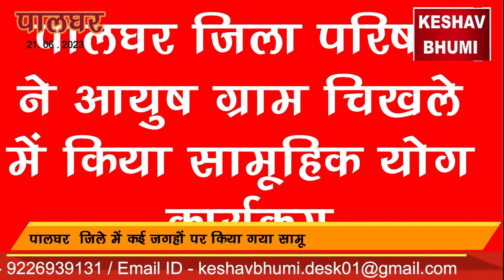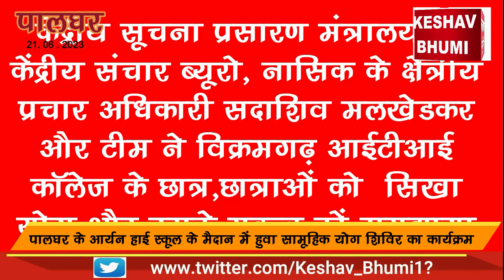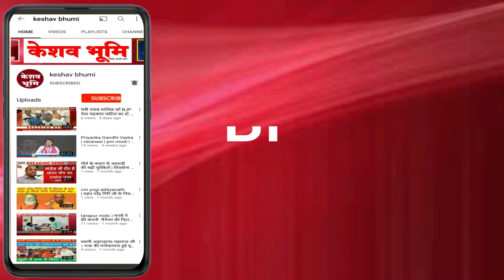International Yoga Day। योग दिवस के अवसर पर योगमय नजर आया पालघर जिला | Palghar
पालघर:अंतरराष्ट्रीय योग दिवस के अवसर पर पालघर जिला योगमय नजर आया। इस अवसर पर पालघर के आर्यन हाई स्कूल के मैदान में गोविंद बोडके ने बिभिन्न  विभाग के अधिकारियों, कर्मियों और 3 हजार 376 स्कूली छात्रों के साथ योग कर बड़े उत्साह और उमंग के साथ इस दिवस कों मनाया । उसके बाद स्वास्थ्य जीवन जीने के लिए योग का क्या महत्त्व है उसे भी समझया और कहा सभी व्यक्ति कों प्रतिदिन कुछ समय निकाल के योग करना चाहिए | जिला खेल विभाग के अधिकारी सुहास वनमाने और उनके विभाग द्वारा इस कार्यक्रम का आयोजन किया गया था |
International Yoga Day । DM Govind Bodke । Vikramgarh ITI College । Palghar |
 केशव भूमि |   keshav bhumi | latestnews​ | LiveNews​ ​| BreakingNews​​  | KB | LatestNews​​  | MumbaiNews  | keshavbhuminews | Keshav Bhoomi Media Network | mumbai latest news​  |  maharashtra latest news​ |  maharashtra lockdown | maharashtra news |  Keshav Bhoomi Network | Keshav Bhoomi | kb | @keshavbhumi | @केशवभूमि